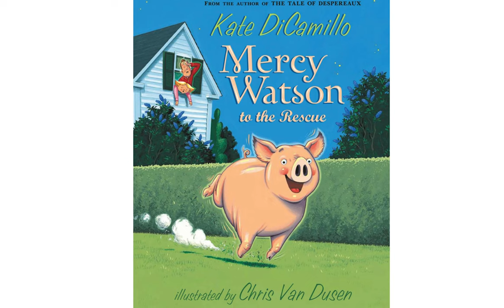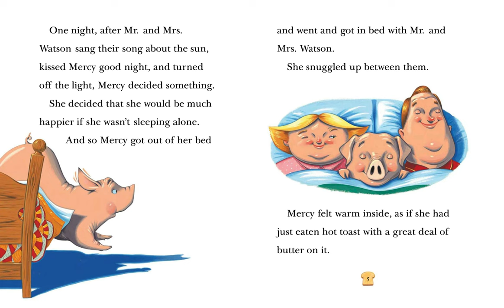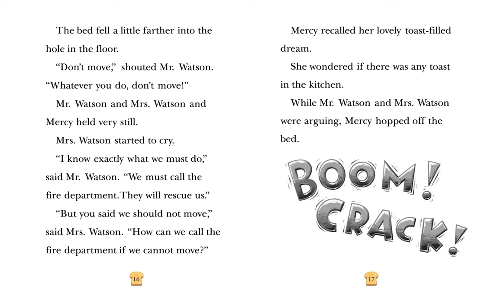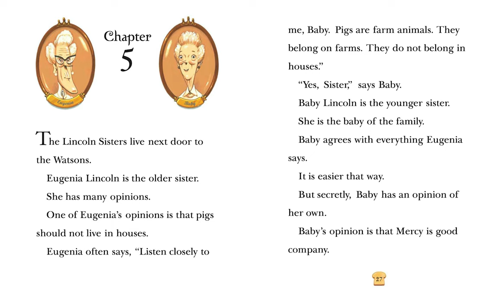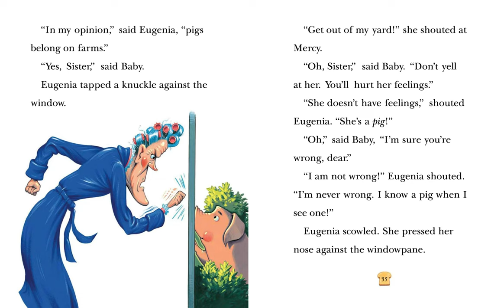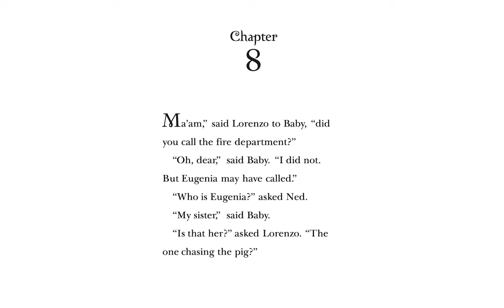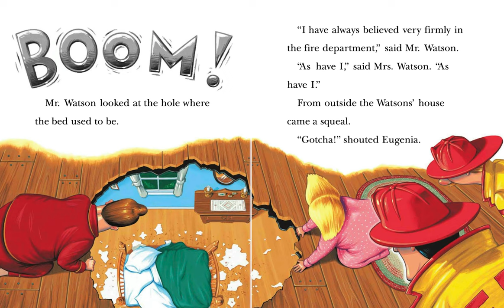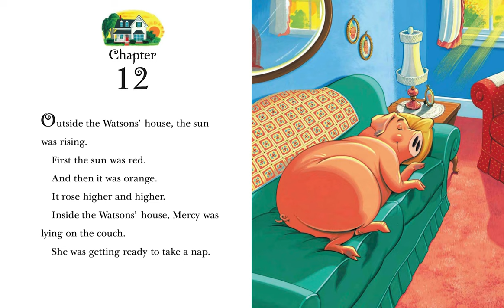Kids Book Read Aloud Story 📚Mercy Watson to the Rescue by Kate DiCamillo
🌟 Brainteasers
🌟 Kids electronics
🌟 Fun games
🌟 And more…